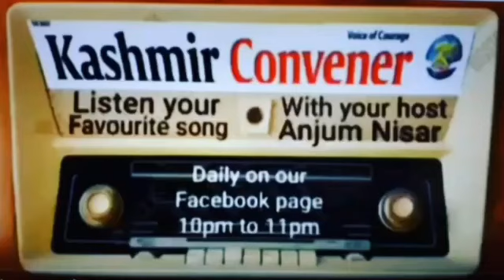AP KI FARMAISH WITH ANJUM NISAR 15-10-2020